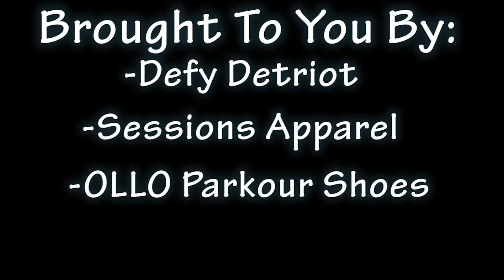Defy Detroit - Trampoline Park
Bob Reese takes over Defy Detroit Trampoline Park in Michigan! Using parkour, freerunning, tricking, trampoline, gtramp, gymnastics, dance, and all kinds of movement to showcase this incredible extreme air sports facility.